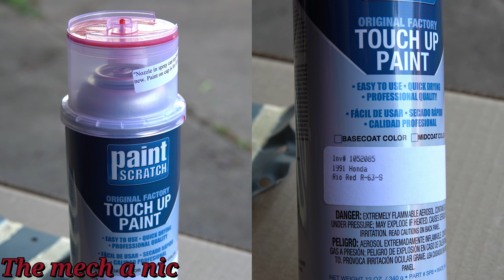repairing rust - rear bumper removal - CRX PROJECT (part 1) vol 14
THE MECH A NIC’s amazon store ,here’s the tools I use